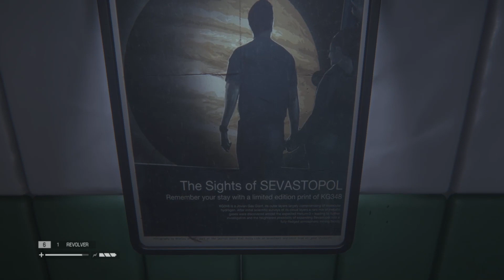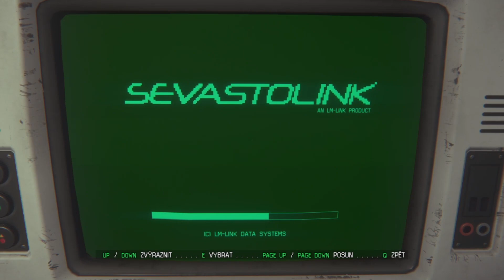Alien: Isolation - gameplay 8 | Blízko záchrany Taylorové | Close to saving Taylor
Dostal jsem se přes Seegson Synthetics, našel cestu k tranzitu, kde na měl čekali Samuels s Taylorovou. U Taylorové byl taky velitel policie s kolegou. Nyní potřebujeme Taylorovou co nejdříve dostat na ústředí, kde je základní jednotka podpory života a můžou jí tam oživit, vyléčit. Musím zapnout vypnutý tranzit, abychom se tam dostali. Hledáme bezpečnější místo než je klinika.

I got through Seegson Synthetics, found my way to transit, where Samuels and Taylor were waiting. There was also a marshal with a colleague at Taylor's. Now we need to get Taylor to headquarters as soon as possible, where there is a basic life support unit, where they can revive her, heal her. I have to turn on the disabled transit to get there. We are looking for a safer place than the clinic.

Součástí videa je moje vlastní hudební tvorba vytvořena v hudebním programu Impulse Tracker. Hudební skladba se jmenuje Nostromo.
Part of the video is my own music created in the music program Impulse Tracker. The music track is called Nostromo.